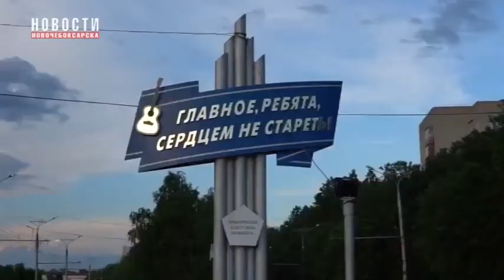Песенный марафон «Славься, Чувашия!» объединил все города и районы Чувашской Республики